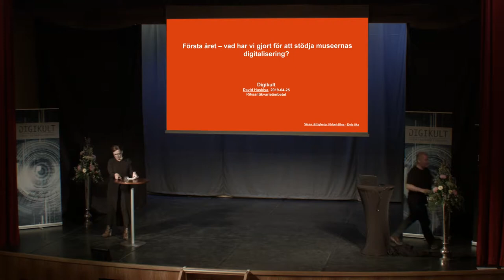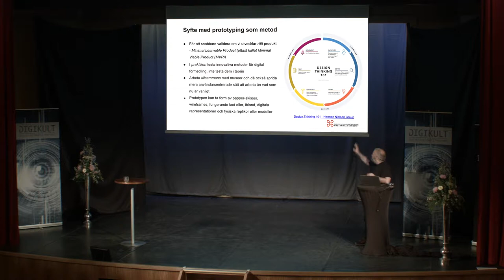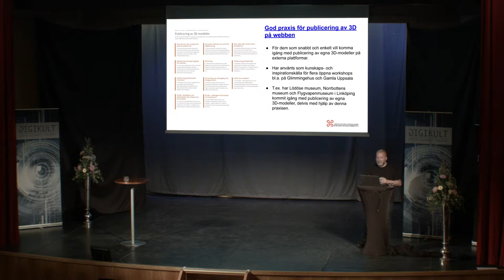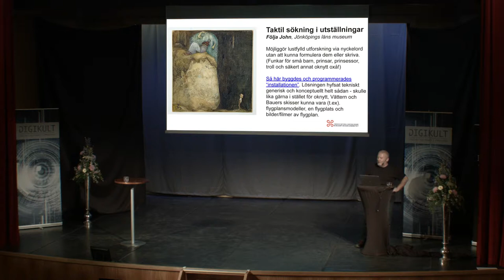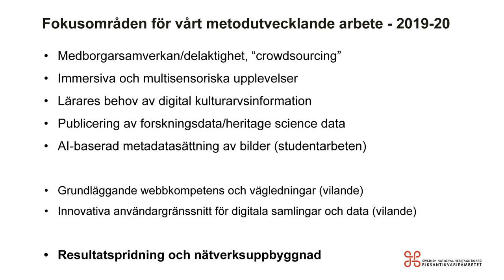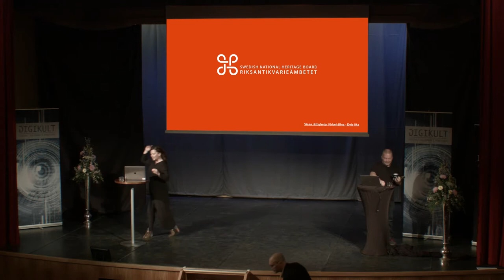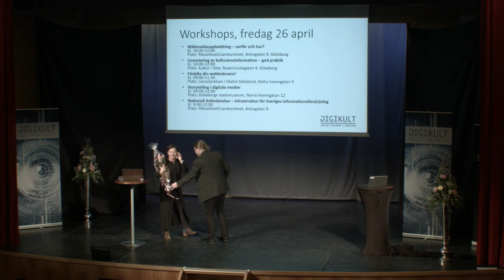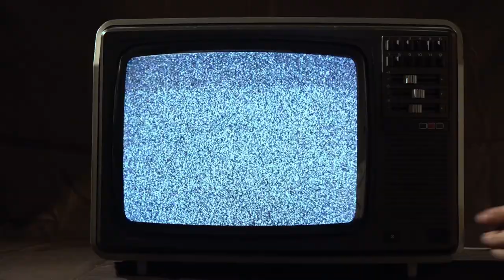Vad har Riksantikvarieämbetet gjort för att stödja museernas digitalisering? Digikult 2019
Under 2018 påbörjade Riksantikvarieämbetet sitt uppdrag att stödja den svenska museisektorn i dess digitalisering. Uppdraget och upplägget presenterades på Digikult 2018.

Nu ett år senare vill vi följa upp på denna presentation och berätta vad vi har gjort i praktiken och vad vi planerar för 2019 och framåt. Under 2018 har vi påbörjat utveckling, sammanställning och spridning till museer och andra kulturarvsorganisation av praktiknära metoder för digital förmedling. En nulägesanalys av museernas digitala förmedling har genomförts och metodutvecklingsarbeten påbörjats inom teman som 3D på webben och i taktila upplevelser, innovativa användarupplevelser för digitala samlingar, GLAMwiki-samarbeten, och marknadsföring på webben.

Presentationen kommer att omfatta hur och med vilka museipartners vi arbetat med, vad det resulterat i, och hur vi planerar sprida resultaten så att de museer, och andra kulturarvsorganisationer, som vill kan tillgodogöra sig dem. Även pågående och planerade framtida arbetsinsatser presenteras.

David Haskiya är enhetschef vid Riksantikvarieämbetet. Hans ansvarsområde där omfattar att stödja kulturarvsinstitutioner, framförallt museer, med praktiknära metodutveckling inom digital förmedling samt förvaltning och utveckling av samlingsaggregatorn K-samsök. Vidare ingår kulturarvsinkubatorn, KAI, i hans enhet.

Moderator Cecilia Lindhé sammanfattar och avrundar dagen.